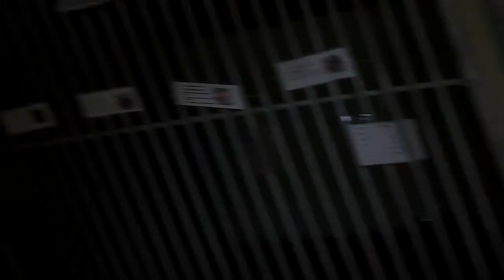KAPS dogs Sunday March 24th